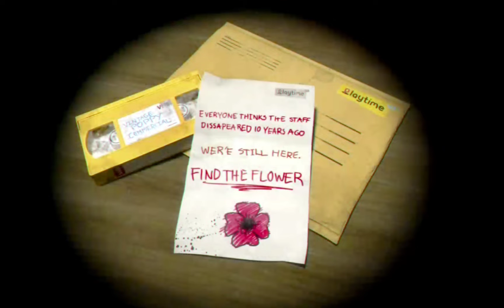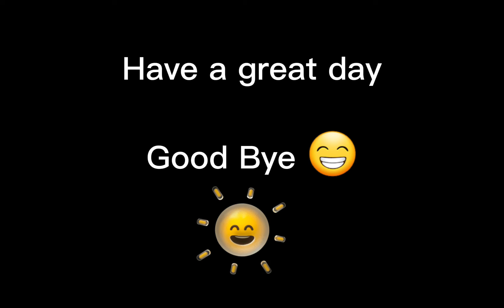Poppy Playtime mobile part 1